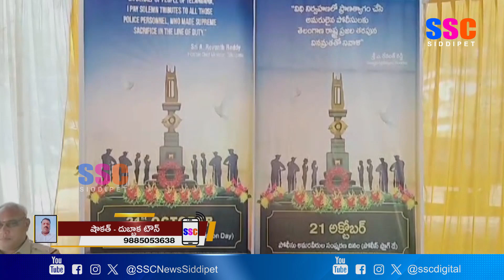దుబ్బాక పోలీస్ స్టేషన్లో ఓపెన్ హౌస్ కార్యక్రమం || SSC NEWS